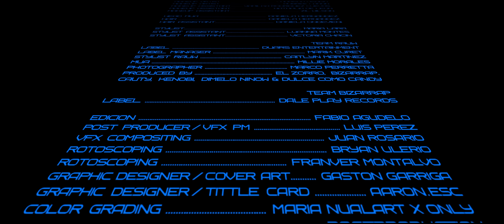Rauw Alejandro & Bizarrap - BABY HELLO (Official Video)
Rauw Alejandro & Bizarrap
BABY HELLO (Official Video)

Lyrics:
Bizarrap
Rauw
ra rauw

Baby vamo’ a buscar
Una excusa para vernos
Solo tienes que indicar
La hora, que el lugar yo lo tengo
Se mudo cerca de mi
Llego en 10
Ya no hace falta un GPS
Me sé de memoria la ruta de su cuerpo

Baby hello
Fue por la historia que subiste a tus close
Vi que estabas sola
Y que querías bellaquear
Y prender
Vamo’ a recordar los tiempos del motel

Ey, Rauw
Tu y tenemos algo pending
Baby no me dejes en el waiting
Vamos a echar otro polvo, friendly
En el asiento de atrás del Bentley
Me gusta el tanning, el training
Moschino y Fenty
Nada fake un polvo authentic
Ella casi toca los treinti
Y si nos juntamos somos cafeína con mate
Le di tabla, me dio jaque mate
La tengo haciendo yoga y pilates
Ey, traje pa’ fumar si, si quieres que te arrebate
Ey, nos fuimo’ algare
No pidas que pare, cuando en la cama te mate

Mi Selena como se menea
Condena, brinca morena
Quiere que la heche dentro or nah
Estoy pa’ ti, pídeme mas
Los que te tiran no están en na’
No están en na’

Baby hello
Y que querias bellaquear
Y prender

Por cierto, anoche contigo soñaba
Usted gritaba duro mientras yo le daba
Imagina un Met Gala
En la sala, mi invitada
El tema es que tu modeles sin nada
Nuestro location no lo tiene google maps
Fuck LA, estamo’ en Carolina aquí no hay pause
Less talk, more fuck
A esas nalgas made them clap
Volvamo’ a chingar después del nap
La voy a partir como a esta pista de Bizarrap

Condena, brinca morena
Estoy pa’ ti, pideme mas
Los que te tiran no estan en na’
No estan en na’

Baby hello x16